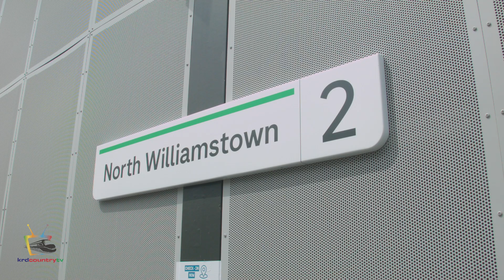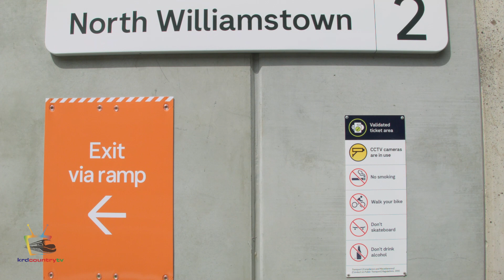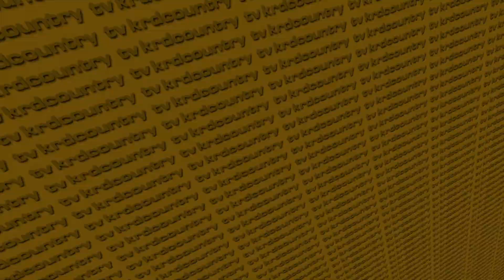Melbourne Trains at the New North Williamstown Station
The new station at North Williamstown opened for use on Friday 17 December 2021. The station was built as part of the project to remove the Ferguson Street level crossing. The railway line has been lowered into a trench below Ferguson Street. This film was shot during the afternoon of the opening day.